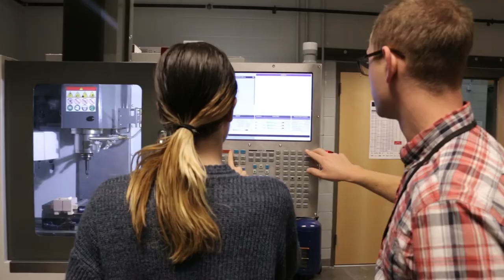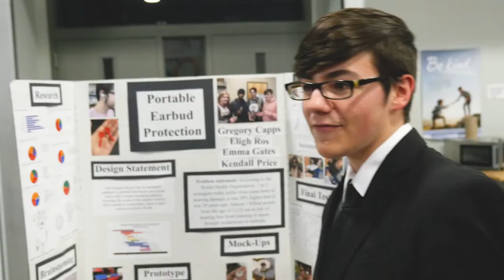Nesbitt Discovery Academy: Invent Your Tomorrow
At Nesbitt Discovery Academy, students are in an environment which focuses on engagement, collaboration, creativity, critical thinking, and inquiry. Throughout their time at Nesbitt Discovery Academy, students are immersed in project-based learning, allowing them to develop solutions to "real-world" problems. In addition, they have the opportunity to establish partnerships/relationships with local businesses/industries and local colleges/universities.

CREDITS: Tim Reaves, Stacia Harris, and Benjamin Rickert (BCS Communications Department); John Mizell (Nesbitt Discovery Academy)